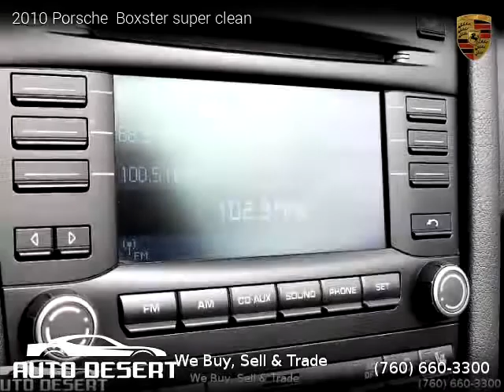2010 Porsche Boxster - Auto Desert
Auto Desert
74990 Joni Dr Unit A1

2010 Porsche  Boxster

Clean title, Extended Warranty Available, 41,495 miles, Manual, Arctic Silver Metallic exterior, Black interior, Convertible, RWD: Rear Wheel Drive, 2 doors, 6 cylinders, Gasoline, MPG City 19 and 27 in Hwy.